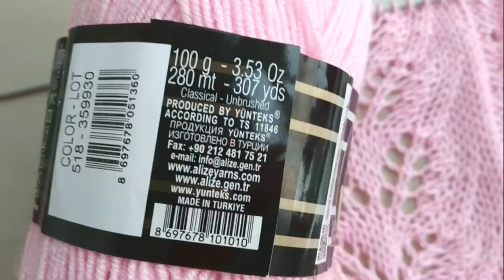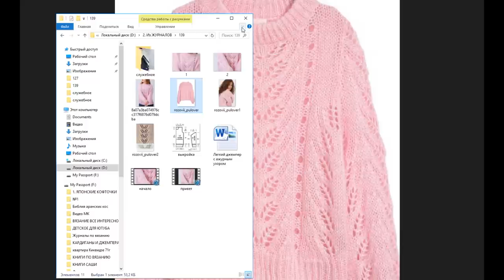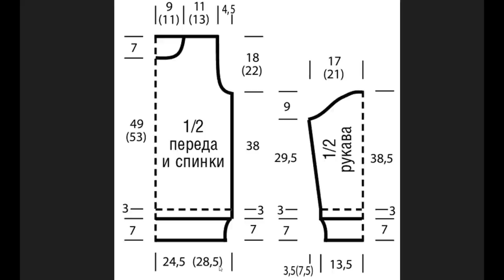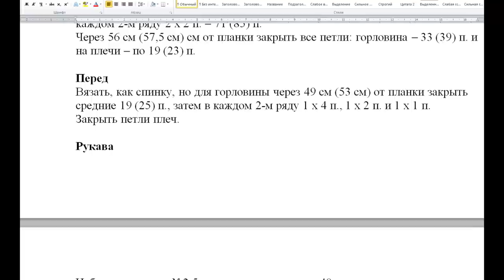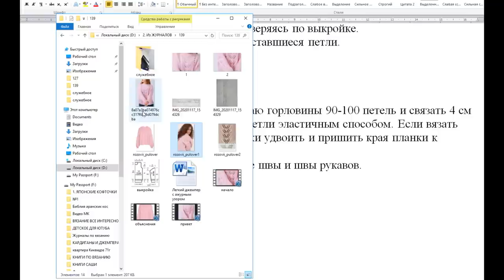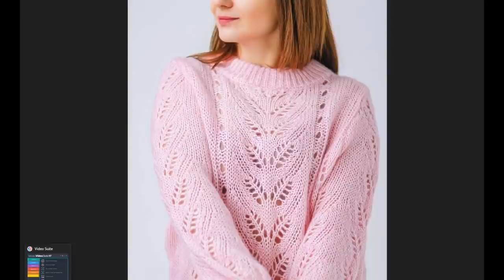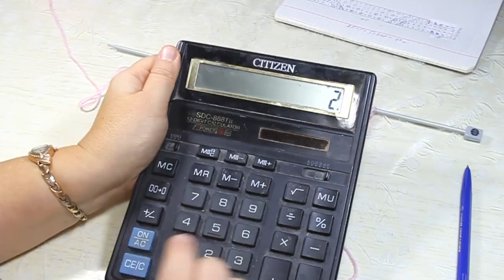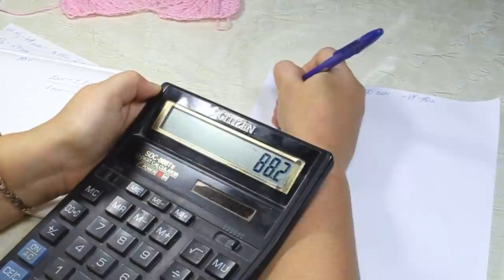Супер красивый джемпер ажурными "листиками" в нежно розовом цвете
Видео-проект по вязанию спицами красивого джемпера.
Вы увидите:
Схема узора.
Выкройка.
Составляет описание с расчетами
Размеры российские 44/46, 50/52
Размеры европейские 38/40, 44/48
Описание вязания
Спинка
Набрать на спицы №3,5 77 (91)  п. и для планки связать 7 см резинкой 1х1. В последнем изнаночном ряду равномерно прибавить 10 п.
Продолжить работу на 87 (101) п. спицами №4, распределяя петли следующим образом:
44-46 размеры
1 кр.п., 25 п. ажурным узором «листики», ажурная дорожка на 5 п. (повторить 2 раза), 25 п. ажурным узором «листики», 1 кр.п. = 87 п.
50-52 размеры
1 кр.п., 2 лиц.п., 3 раппорта по схеме (на 30 п.), ажурная дорожка на 5 п., 2 лиц.п., 1 кр.п. = 101 п.
Через 38 см от планки закрыть для пройм с обеих сторон 1 x 4 п., затем в каждом 2-м ряду 2 x 2 п. = 71 (85) п.
Через 56 см (57,5 см) см от планки закрыть все петли: горловина – 33 (39) п. и на плечи – по 19 (23) п.

Перед
Вязать, как спинку, но для горловины через 49 см (53 см) от планки закрыть средние 19 (25) п., затем в каждом 2-м ряду 1 x 4 п., 1 x 2 п. и 1 x 1 п.
Закрыть петли плеч.

Рукава
Набрать на спицы №3,5 для каждого рукава по 40 п. и связать планку резинкой 1х1 на высоту 7 см. В последнем изнаночном ряду равномерно прибавить 9 п. = 49 п.

Продолжить работу спицами №4 ажурным узором: 1 кр.п., 6 лиц. п., 1 раппорт ажурного узора (на 30 п.), 5 п. ажурной дорожки, 6 лиц. п., 1 кр.п. = 49 п.
Одновременно равномерно прибавить для скоса с обеих сторон  по 6 (13) п.
Расчет: 32,5 х 2 = 65 рядов/6 п. = 10 рядов и 65 рядов/13 п. = 5 рядов, т. е. приблизительно через 10 (5) рядов.
Для точного вязания оката рукава рекомендуется сделать выкройку в натуральную величину и вязать, сверяясь по выкройке.
Через 56,5 см от планки закрыть оставшиеся петли.

Набрать на круговые спицы по краю горловины 90-100 петель и связать 4 см резинкой 1х1. Затем закрыть все петли эластичным способом. Если вязать двойную планку, то высоту резинки удвоить и пришить края планки к горловине.
Вшить рукава, выполнить боковые швы и швы рукавов.